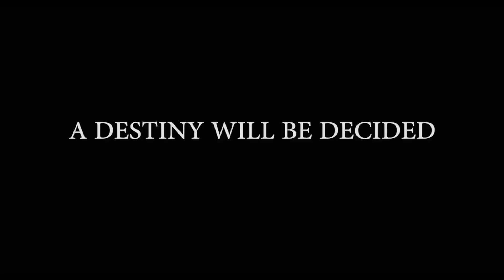Постовой на перекрестке - Фильм. Смотри на Megogo.net новые фильмы, сериалы. Трейлер